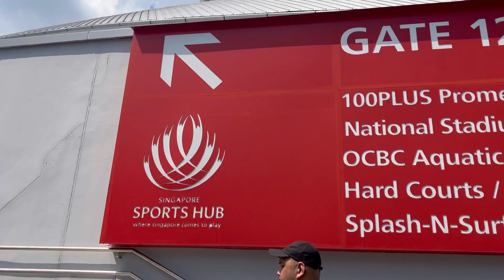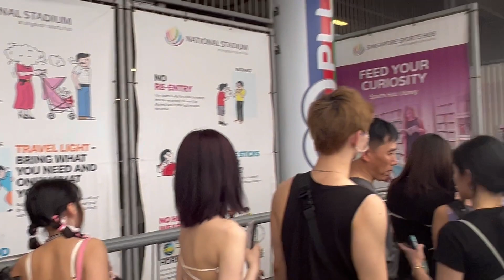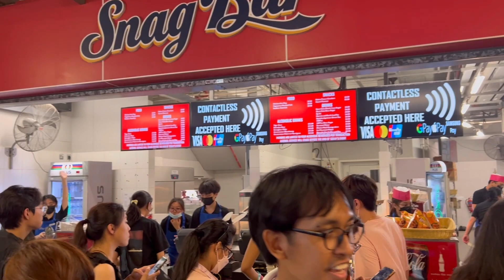BORN PINK WORLD TOUR CONCERT SINGAPORE DAY 1 (Inclusive of VIP & SoundCheck Pass)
Filmed on Saturday 13th May, 2023 at The National Stadium, 1 Stadium Dr Singapore 397629

This Is BLACKPINK Born Pink World tour after 4 years Of Absence. This Day 1 Includes With VIP Access Together With BLACKPINK SoundCheck Pass. In This Video, I will Walk You through on the first day of the concert and the procedures of entering the stadium via VIP Pass.

Chapters

SoundCheck Rehearsal:

0:00
3:50 - Arriving In Stadium
4:06 - See You Later
5:35 - Ice Cream

BlackPink Performance by Sequence

10:09 - Starting of the show
10:50 - INTRO Entrance
11:38 - How You Like That Intro
12:21 - How You Like That
13:50 - Pretty Savage
15:49 - Whistle
17:28 - Don't Know What To Do
18:28 - LoveSick Girls
21:25 - INTRO Kill This Love
22:46 - Kill This Love
24:53 - Crazy Over You
27:20 - Stay
30:06 - Band Members Introduction
30:29 - Tally
33:16 - Pink Venom
36:16 - Blackpink Dancers Performance

BlackPink Solo Music Performance

38:17 - Jisoo Flower
40:16 - Rosé Hard To Love
42:02 - Rosé On The Ground
44:04 - Lisa LaLisa
44:45 - Lisa Money

Part 2

47:15 - Shut Down
49:56 - Typa Girl
52:21 - DDU -DDU DDU-DU
55:54 - Forever Young
58:00 - BoomBayah
1:01:50 - As If Your Last
1:05:46 - BlackPink Says Goodbye